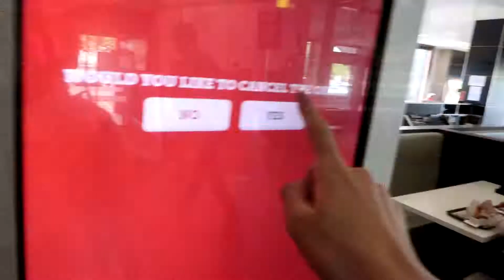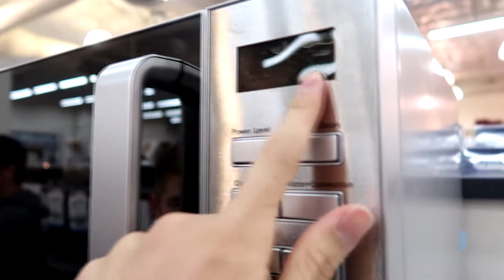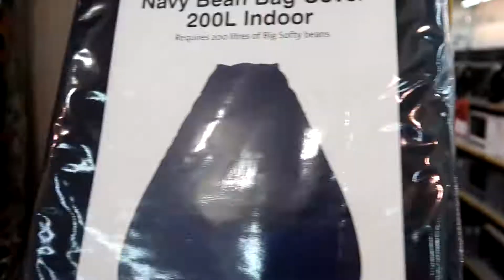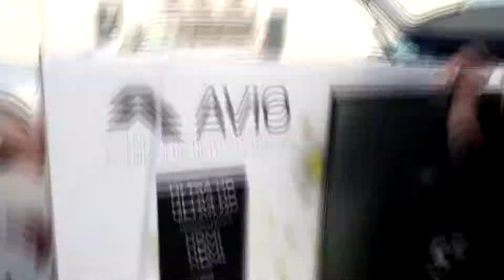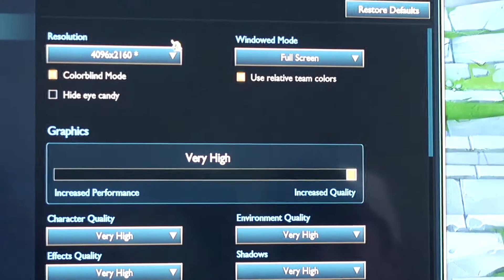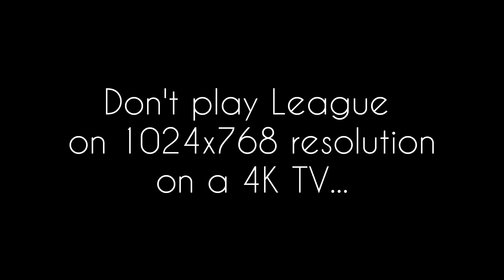Comprehensive 4K TV review and Shopping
A comprehensive 4K TV review as well as shopping for things for the flat.